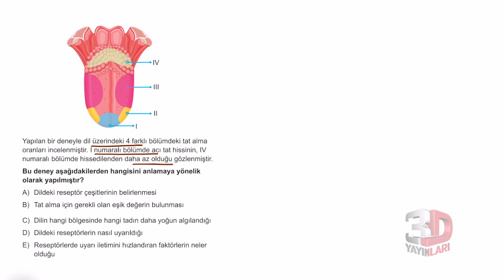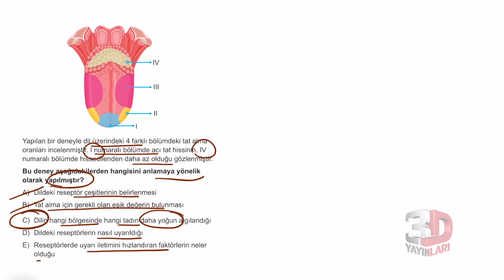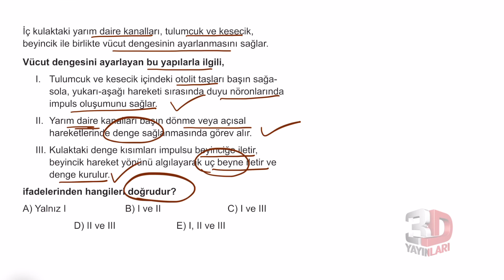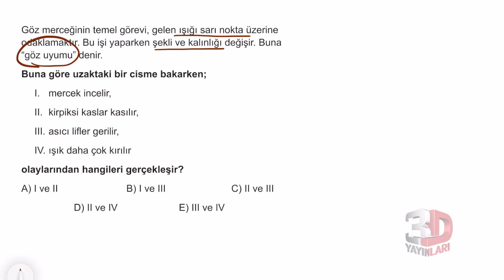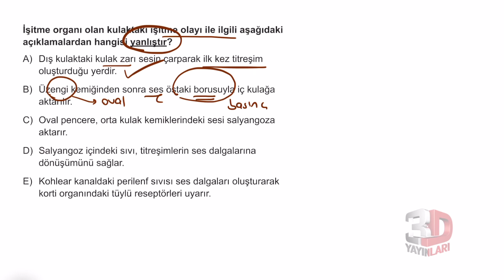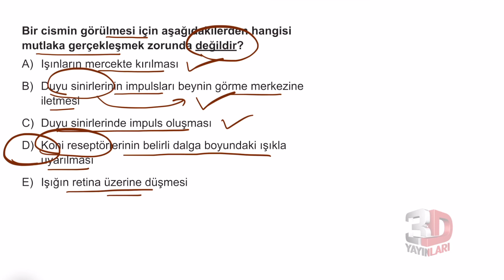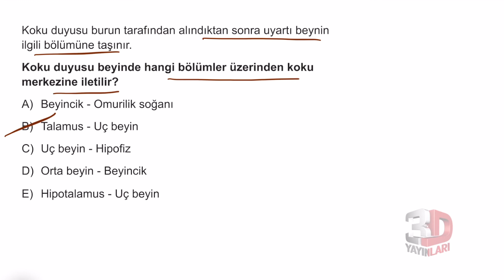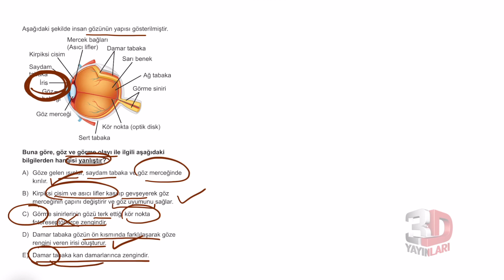AYT Biyoloji Soru Bankası Bölüm 01 Test 09